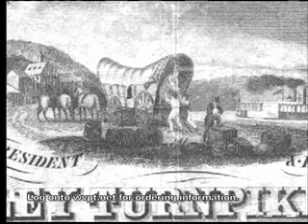ROUTE 11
LIVING IN VIRGINIA "Route 11"
(Mar. 2000)

Arising from the dust of Indian ponies, wagon wheels, and SUVs, Route 11 emerges as more than merely a highway. Route 11 carries a story that predates the arrival of European settlers. LIVING IN VIRGINIA talks with tourists, entrepreneurs, and historians about life along the single-lane roadway. LIVING IN VIRGINIA also visits historic sites, institutions of higher learning, and communities by the side of the historic road.
Underwritten by Wharton, Aldhizer & Weaver PLC